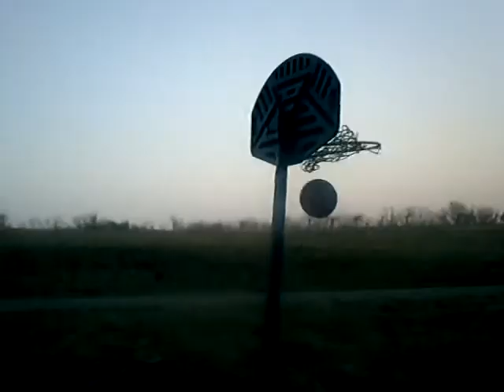Tyler Swishes the Ball Into the Goal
My friend shooting a ball into the hoop.